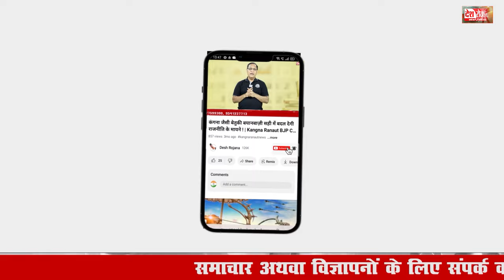बगावत नहीं करेंगे, सीएम वेटिंग ही रह जाएंगे राव इंद्रजीत सिंह ! | Rao Indejit Singh